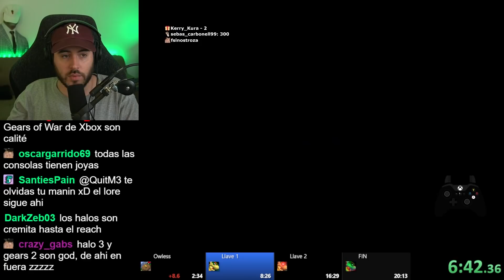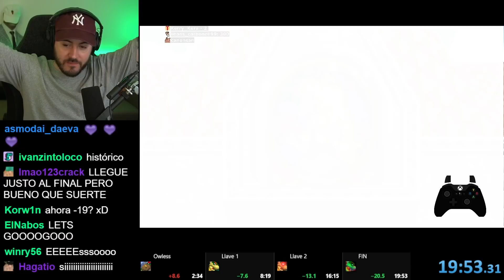MARIO 64 EN MENOS DE 20 MINUTOS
El Dark Souls de los speedruns en menos de 20 minutos 👽